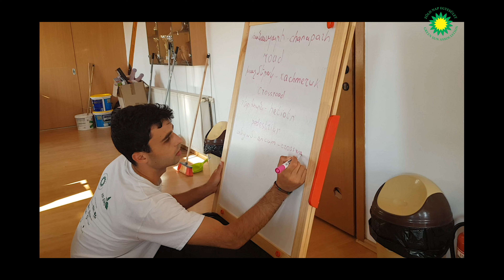Davit vlog 11 - How June went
-Készítette: Davit Mamulyan-